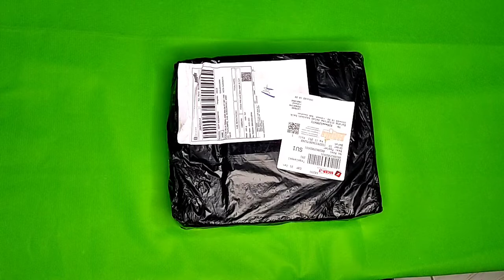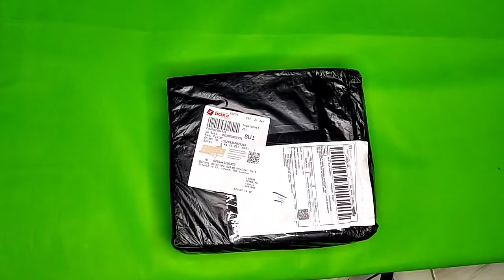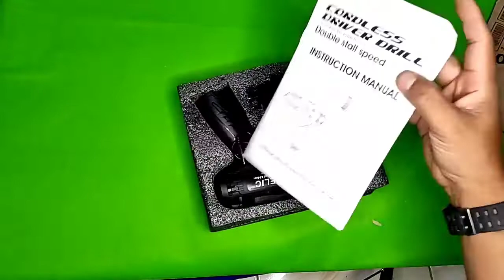NGEBORNYA KUAT SEKALI BOR CORDLESS WAJIB PUNYA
EELIC MEB-DC120 Alat Listrik Mesin Bor - Tanpa Kabel 10mm Dual | AV yhhk#unboxing